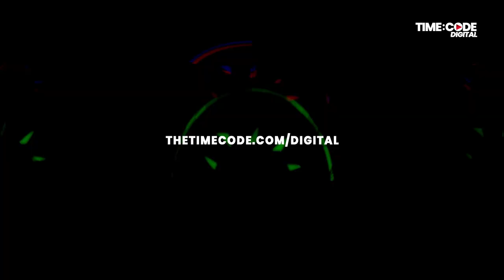TIME:CODE Radio EP.26 with Dymo - LIVE from Yugoslav Film Archive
Live recorded mix by Dymo from our event "Avoure at Yugoslav Film Archive"

Each Monday at 7PM CET, we will bring the finest DJ sets directly to your speakers.

Our mission is to showcase the music of regional, worldwide and upcoming artist each week.

Host: Tom Gepard
Produced by TIME : CODE